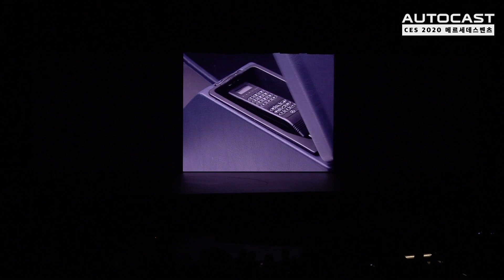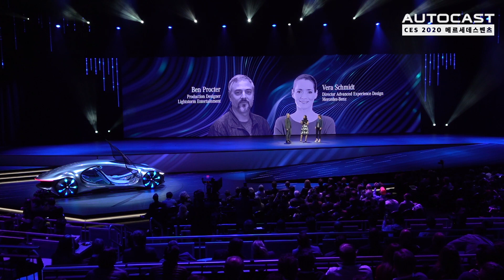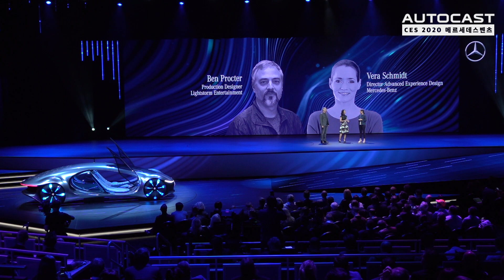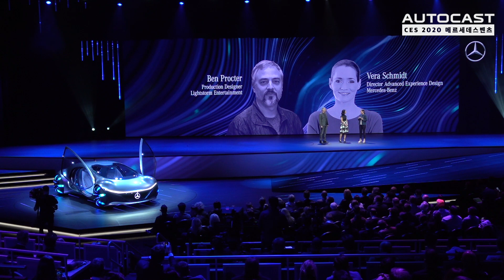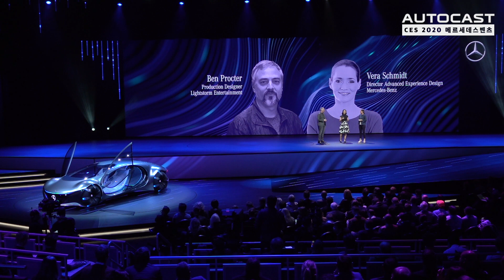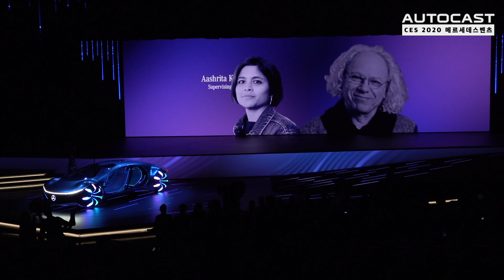[CES] 벤츠의 콘셉트카 비전 AVTR...영화 '아바타'의 제임스 카메룬 감독이 직접 등장해 설명합니다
메르세데스 벤츠가 CES 2020에서 전한 이야기를 전해드립니다. 벤츠는 CES에서 발표를 진행한 여러 브랜드 중에서 단연 돋보였는데요. 영화 아바타 감독 제임스 카메룬까지 등장했습니다. 어떤 이야기들이 나왔을까요? 영상을 통해 확인하세요!